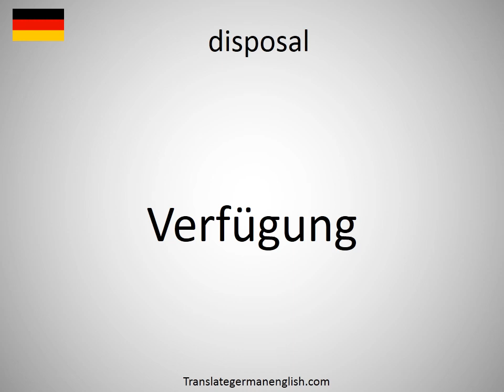How to say disposal in German? (Verfügung)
How to say disposal in German? Learn the pronounciation disposal! How to Pronounce disposal. Expand your vocabulary, learn German words. Practice German online. Use this free pronunciation guide to practice words at a time. Learn German for free. Thank you for viewing, please like or subscribe! hoe om te sê, si të thuash, እንዴት እንደሚናገር, wie sagt man, comment dire, come dire, como dizer, как сказать, nasıl denir, cómo decir, 怎么说, πώς να το πω, hoe zeg je.